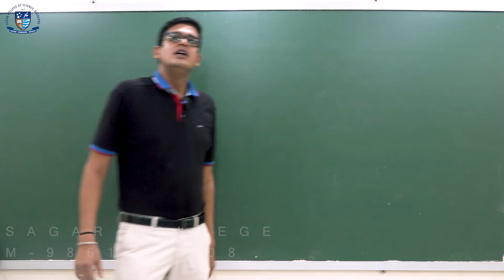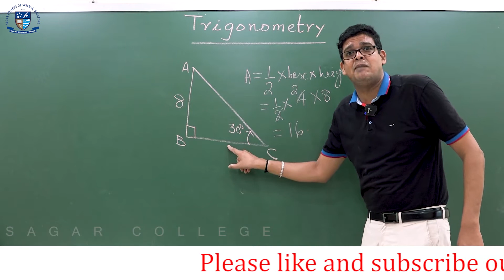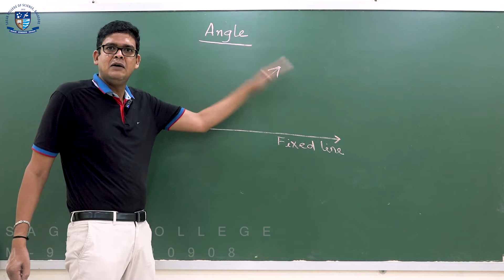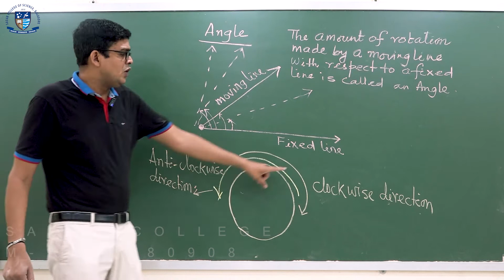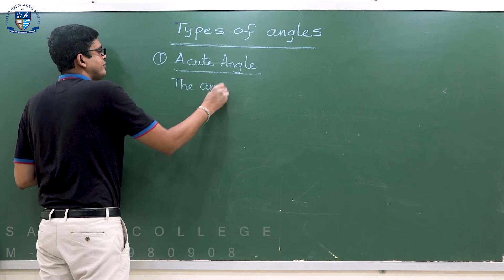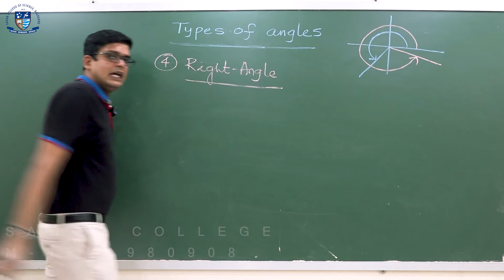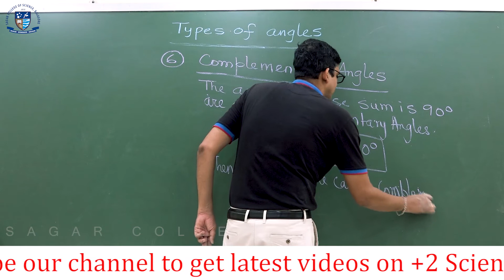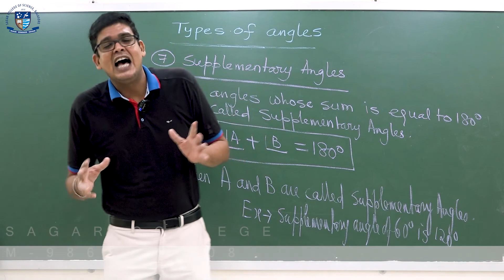Elements of Mathematics | CHSE Online Live Class | Trigonometric | Introduction | +2 Science Odisha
Trigonometry is a branch of mathematics that studies relationships between side lengths and angles of triangles. The field emerged in the Hellenistic world during the 3rd century BC from applications of geometry to astronomical studies.